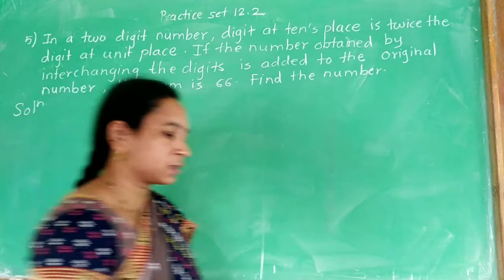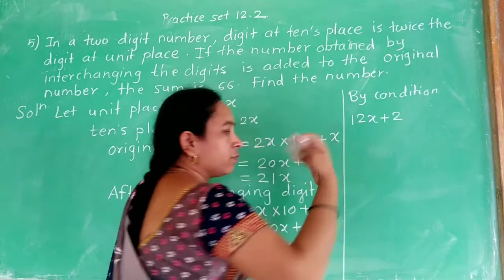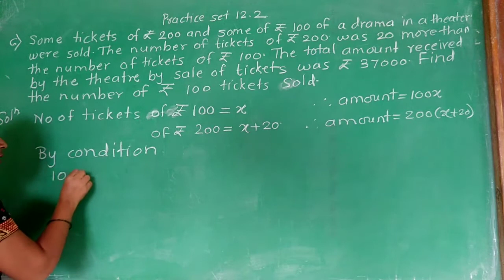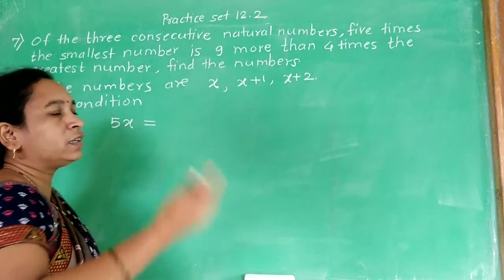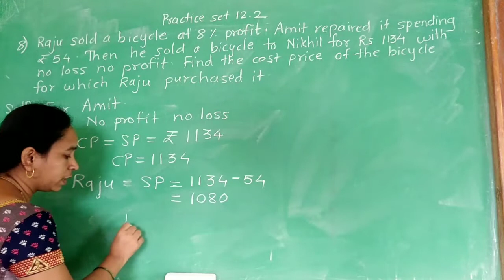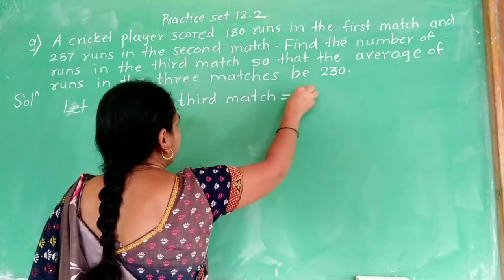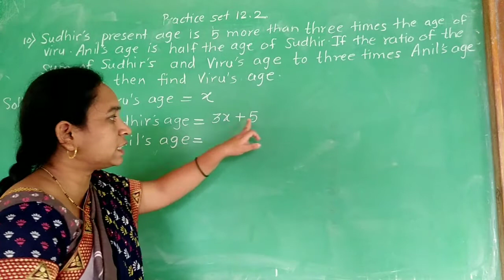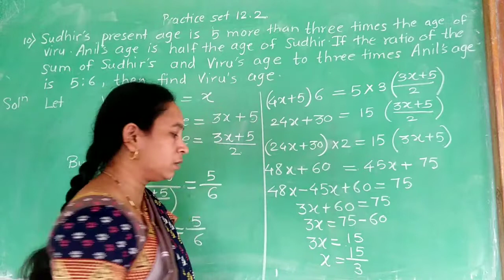Equations in one variable: Practice Set 12.2 Ex 5 to 10/Word problems/Class 8/SSC Board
Math made easy

Hello everyone!!
   This video includes remaining examples 5 to 10 from Practice Set 12.2. This examples are of word problems. I hope you will understand all examples.